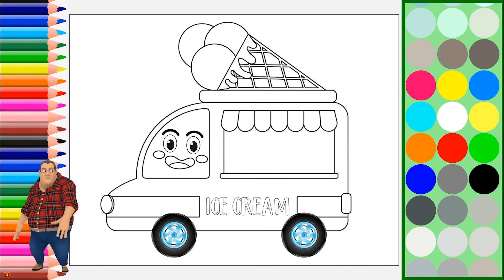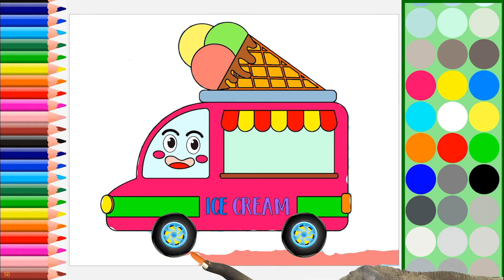Ice cream Van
How to Draw ASMR Ice cream Van|| ASMR Drawing Painting Ice cream Van